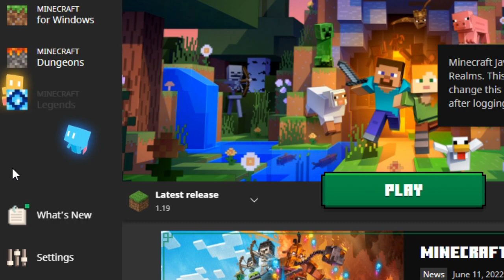Allays building the Minecraft Legends Icon on the Minecraft Launcher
The Minecraft allays from the minecraft Wild update (1.19) build the newly announced Minecraft Legends icon announced in the xbox bethesda showcase 2022.

0:00 Idle Animation
0:13 Hover Over Animation
0:19 Building the Icon
0:33 Leaving the Screen
0:40 Legends Page
0:45 Allays Spotted again
0:51 End

TORNADIC  does another Minecraft challenge, a Minecraft, But challenge, but not Minecraft, But You Can't Touch Grass, Minecraft But You Can't Touch The Color Blue, Minecraft, But You Can't Touch Sand, Minecraft But You Can't Touch The Color Green, or any of his other Minecraft 1.17 challenges in 2021!
Today TORNADIC plays not Minecraft, But Water Rises or Minecraft, But Lava Rises, or any other Minecraft but challenge like that, but Minecraft short from TORNADIC ! It was HILARIOUS.
This Minecraft but challenge makes the funniest Minecraft videos without any funny Minecraft mods! Somehow this is the NEW funniest Minecraft video / tiktok / short ever! Instead of any other Minecraft challenge in Minecraft 1.16.5, this is a Minecraft video in Minecraft 1.17 in 2021 (almost 2022)! Inspired by @camman18
The goal was to try to inform / speed run / speed runner of Minecraft against a killer / assassin but it is me, TORNADIC  from twitch / tiktok / twitter , playing Minecraft Java 1.17.1 and not Minecraft Bedrock. While I am not Dream or Georgenotfound, I want to make funny Minecraft videos Like tommyinnit or ranboo does, even if they are not Minecraft manhunts. Not Mincraft 100 days. But Minecraft Youtube Shorts like camman18 does. I also do Update Videos on Java Snapshots and Bedrock Betas. Like with the new deep dark snapshot with the warden